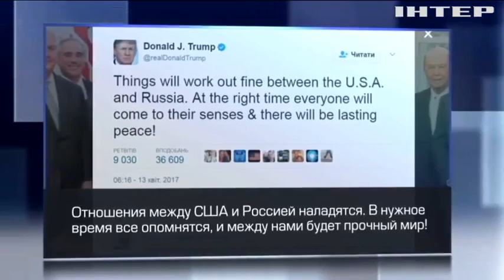В ООН договорились игнорировать постпреда России